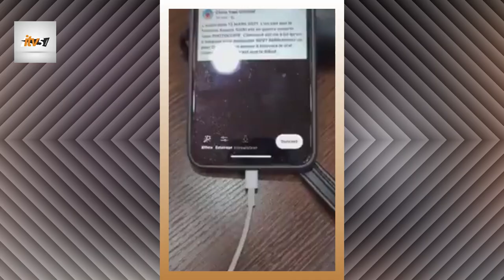URGENT: AFFAIRE AUDIO ENVOYÉ MINISTRE KONATE SIDIKI